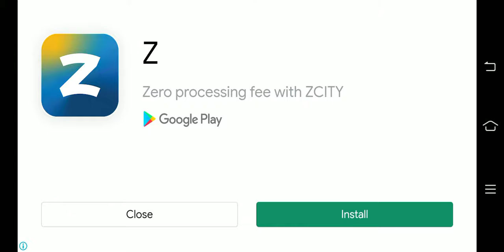Colors and Learn Android Games for Kids (Orange Studios)